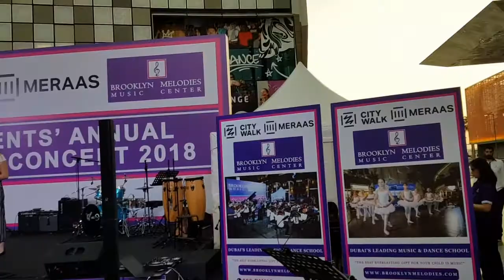Don't cry for me, Argentina-Elisabeth Freeman(cover),piano acc. Naira Mkhitaryan,BMMC Dubai,LIVE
Hello everybody!
I am  a vocal coach,as a part of Brooklyn Melodies Music Center DUBAI.
I will present you a videos of some of my Vocal students.